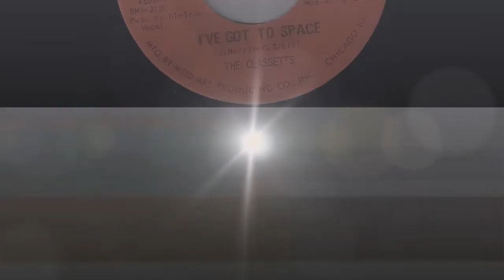The Classetts - I've Got To Space [Ultra-Class] '1972 Sister Funk 45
Ultra-Class # 104, Vinyl Rip.
Great sista funk crossover b-side.